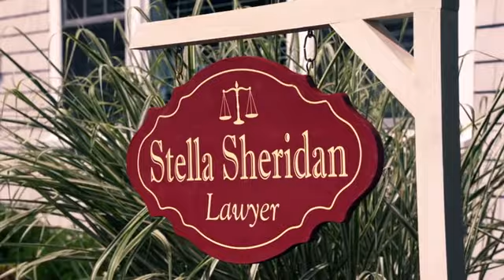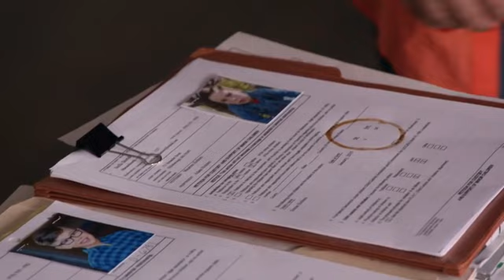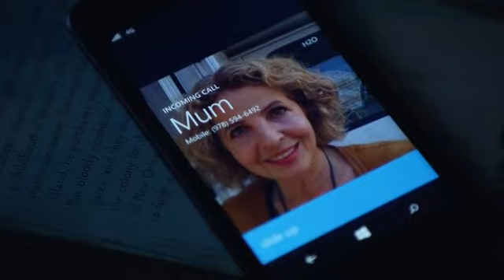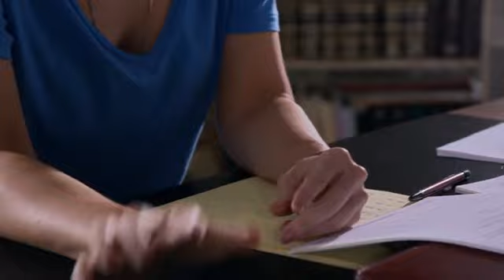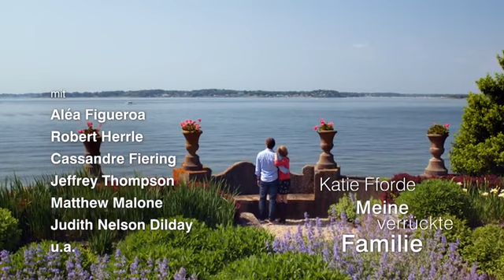Katie Fforde - Az őrült családom (2017)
Katie Fforde: Meine verrückte Familie (My Crazy Family) - Az őrült családom
német romantikus film, 89 perc, 2017.

12 éven aluliak számára a megtekintése nagykorú felügyelete mellett ajánlott

Alkotók
Rendező: Helmut Metzger
Szövegíró: Kirsten Peters
Producer: Sabine Jaspers, Jutta Lieck-Klenke, Nina Tanneberger
Zene: Jens Fischer
Operatőr: Meinolf Schmitz
Vágó: Lars Möller

Stáblista:
Szereplők
Wanda Perdelwitz - Stella Sheridan
Michaela May - Barbara Sheridan
Andreas Schmidt-Schaller - Stanley Sheridan
Kristina Pauls - Maddie Sheridan
Tarján Tamás - Josh Olsen
Therese Hämer - Rita
Alea Figueroa - Jazzy
Robert Herle - Richard Duncan
Cassandre Fiering - Maureen Holmes

Leírása:
Stella Sheridan ügyvédként dolgozik, és lehetősége nyílik egy komolyabb üggyel foglalkozni, ami karrierjében nagy kihívást jelent. Eközben váratlanul betoppan édesanyja, Barbara, és fenekestül felforgatja addigi életüket párjával, Josh-sal. Stella szülei házasságának válsága miatt az anya hosszútávon készül berendezkedni lánya otthonába, amit a pár egyre nehezebben tolerál. Barbara meglátogat egy jósnőt, aki furcsa jövőképet vázol számukra.